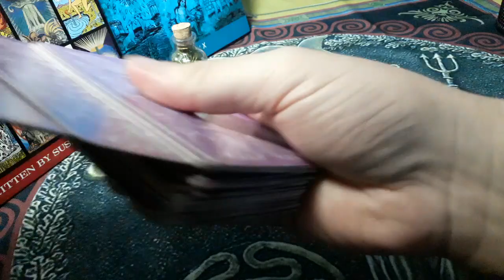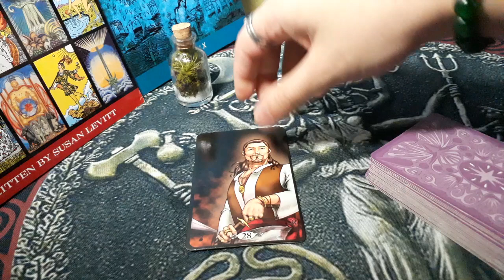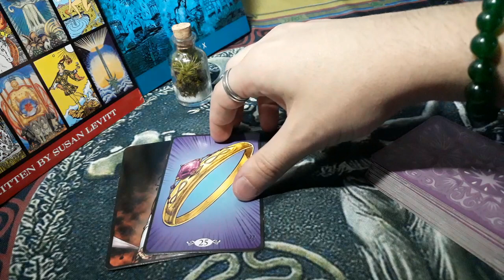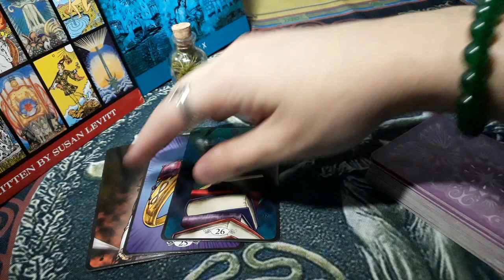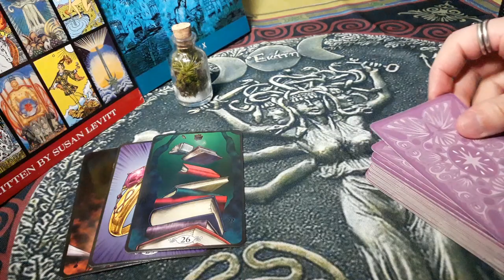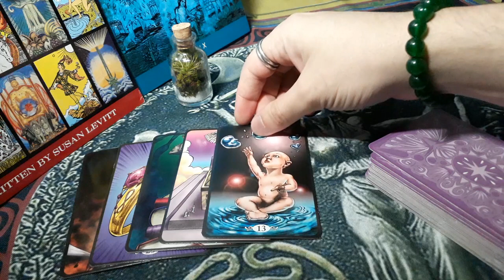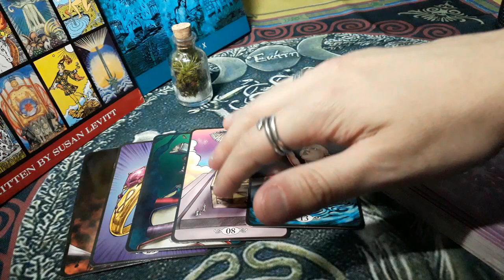Ele(a) sente ciúmes de mim? (Baralho Cigano)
Mensagens do baralho cigano para você compreender se corre o risco de ter problemas com ciúmes em seu relacionamento.